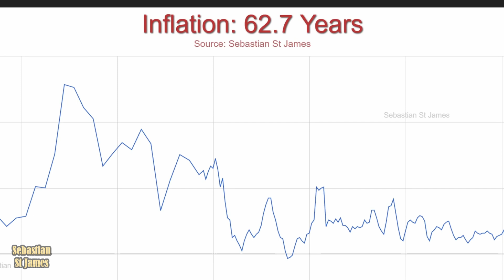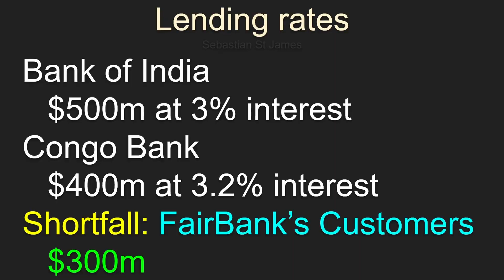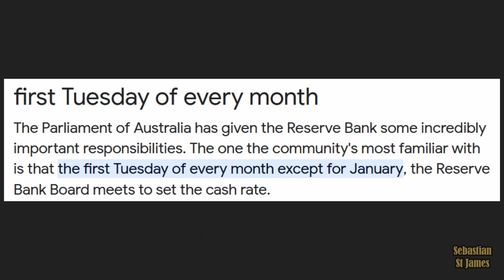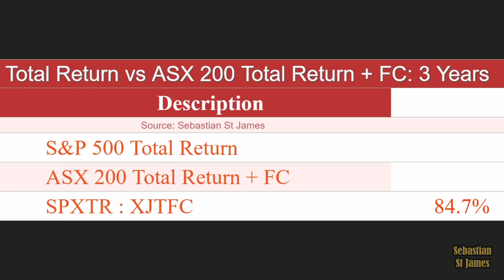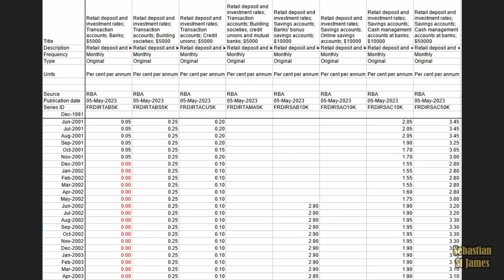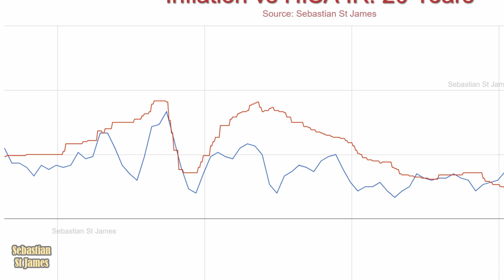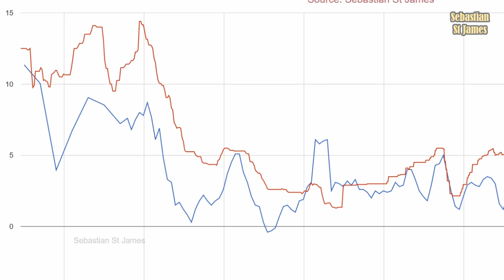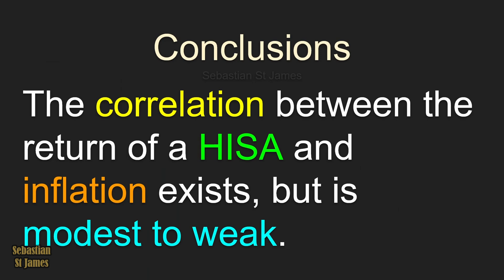Are You Losing Money In The Bank? Original Research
How much money are you losing in the bank? It's being eaten away by inflation. Or does your cash in a high-interest savings account grow in real dollar terms? CPI vs HISA interest rates.